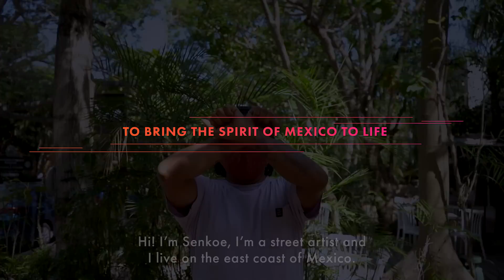Forza Horizon 5 | Artist Spotlight: Senkoe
Senkoe’s work is inspired by his love of living and being around nature and by his country’s biodiversity. He is honored to have his work displayed in Forza Horizon 5 especially due to Mexico’s rich muralist heritage.

Forza Horizon 5 will be available November 9th.

Play it day one on Xbox Game Pass or get early access on November 5th with the Premium Add-Ons Bundle for Xbox Game Pass subscribers.

Everyone can pre-install the game today.